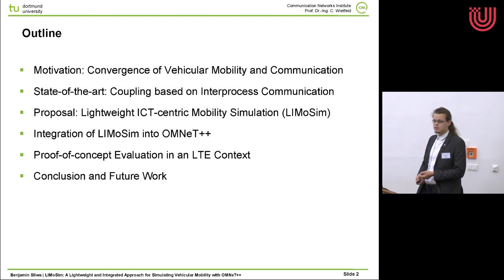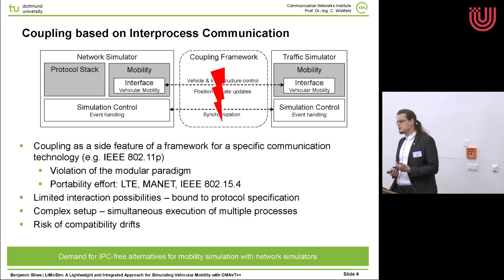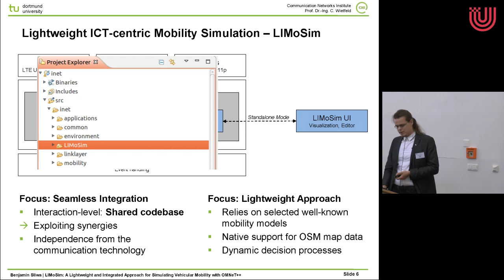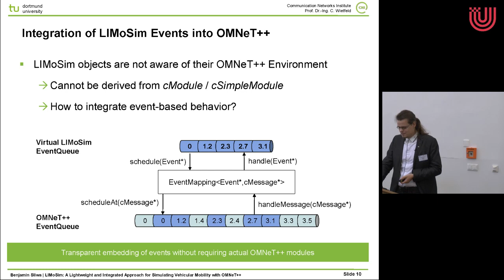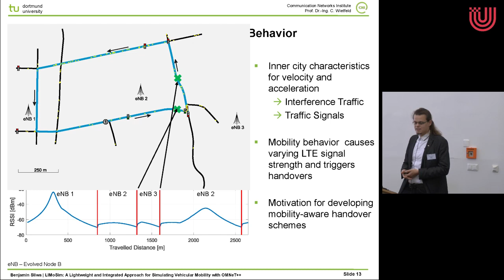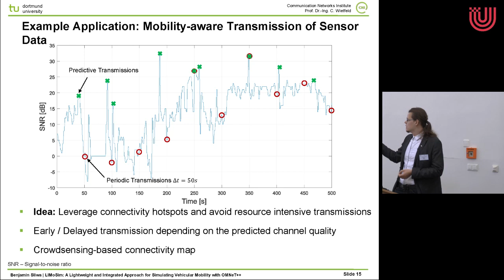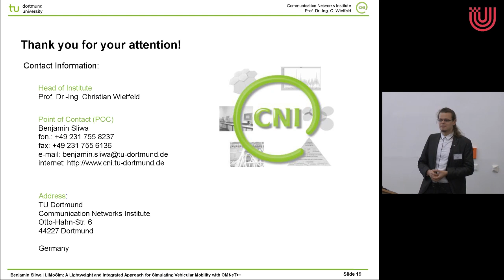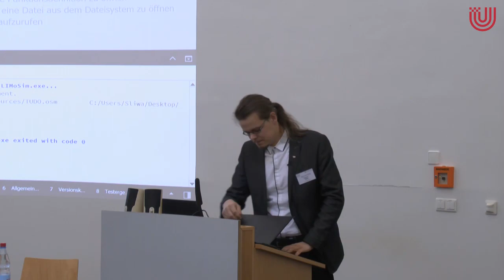OMNeT++ Summit 2017 - Presentation by Benjamin Sliwa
Presentation by Benjamin Sliwa for the contribution "LIMoSim: A Lightweight and Integrated Approach for Simulating Vehicular Mobility with OMNeT++". Presented during the session "Vehicular Network Simulation" at the 2017 OMNeT++ Community Summit in Bermen, Germany.